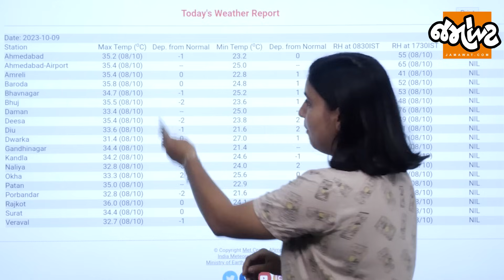Weather Analysis | ચોમાસુ પૂરું થઈ ગયા બાદ પણ કેમ Navratriમાં વરસાદ પડશે! | Jamawat